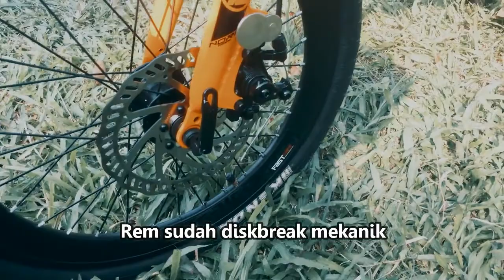Reviu Pacific Noris 2.0 Transformers || First Impression Nyobain Sepeda “Wishlist Sejuta Umat”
Akhirnya nyobain Noris beneran gaes...hehehe. mantab!